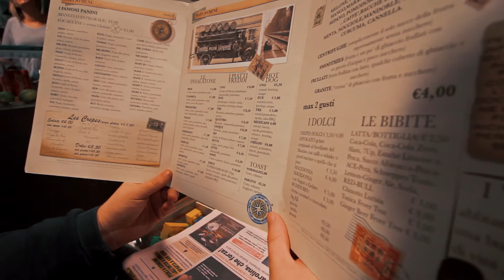Chiavari - 10/12/2016 - christmas is coming_Daily vlog